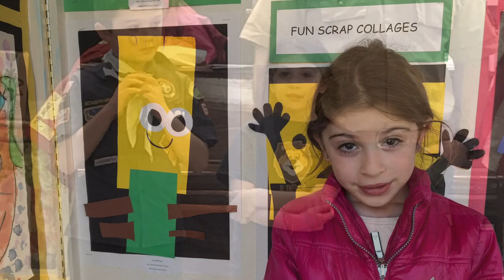All about me